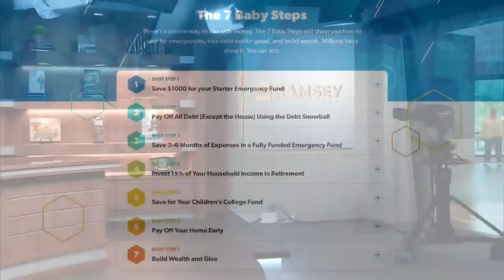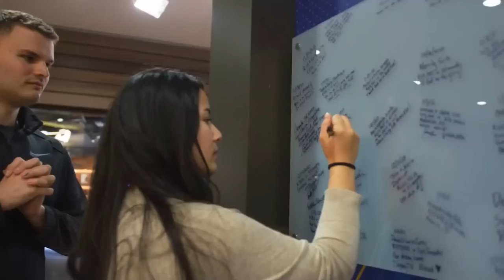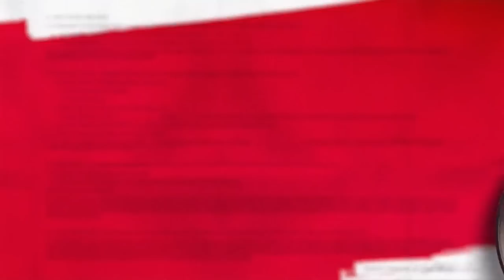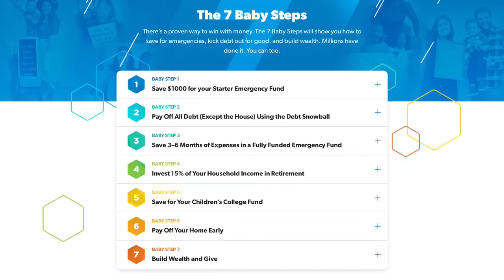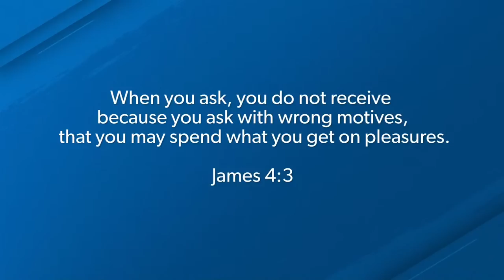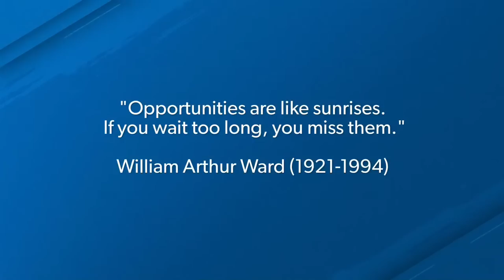Stop Making Excuses For Your Bad Money Habits!